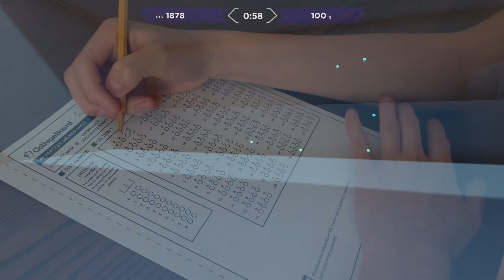When You've Been Playing Too Much Aimlabs...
This is what 10,000 hours of aimlabs looks like